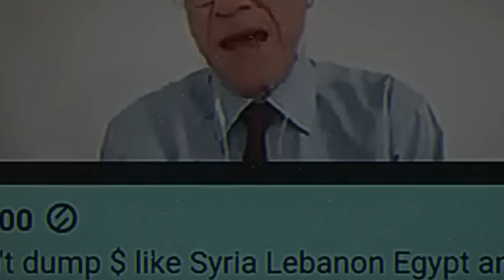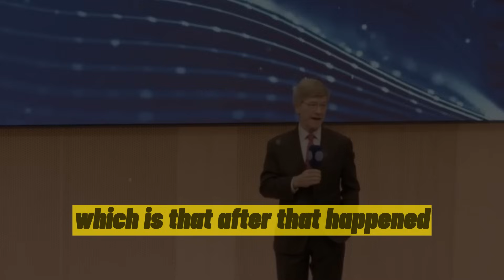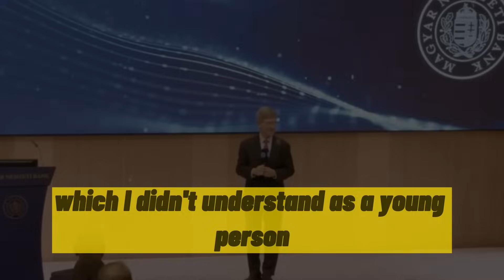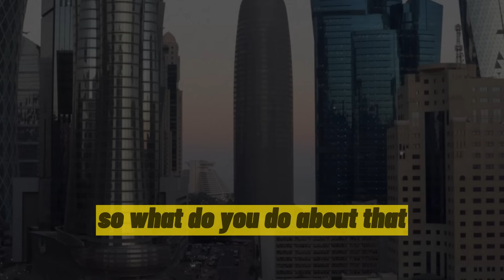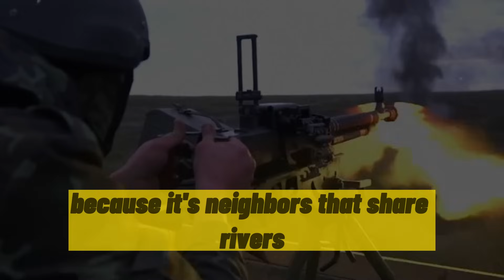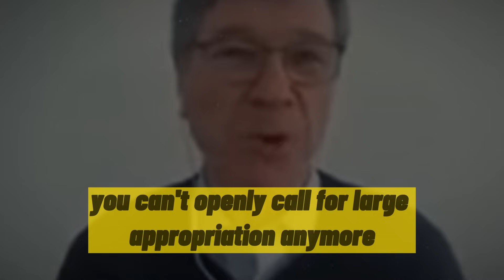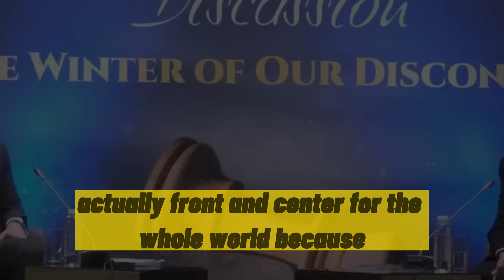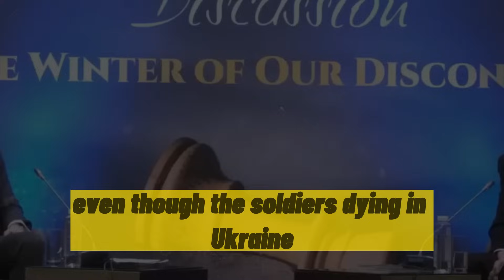JEFFREY SACHS HONEST INTERVIEW ABOUT CHINA REACTION TO U.S TECH, SOVIET UNION ECONOMIC TRANSFORM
TIMESTAMP
00:00 CHINA ON U.S TECH CONTAINMENT
14:53 SOVIET UNION ECONOMIC TRANSFORMATION
30:43 GEOPOLITICAL CONLICT
45:24 NORD TREAM BOMBING